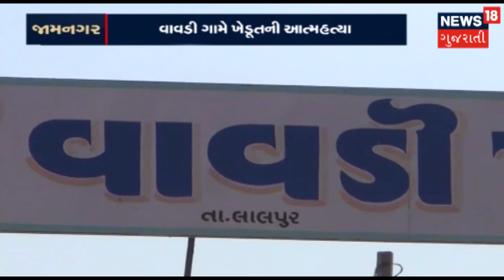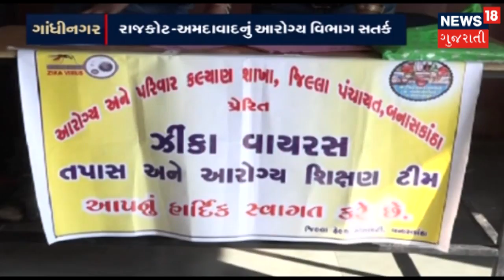Jitu Vaghani : જરૂર પડશે તો અન્ય તાલુકાઓને અસરગ્રસ્ત જાહેર કરશુ | SUPRABHAT | News18 Gujarati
જીતુભાઈ વાઘાણીના જણાવ્યા પ્રમાણે જરૂર પડશે તો અન્ય તાલુકાઓને અસરગ્રસ્ત જાહેર કરશુ